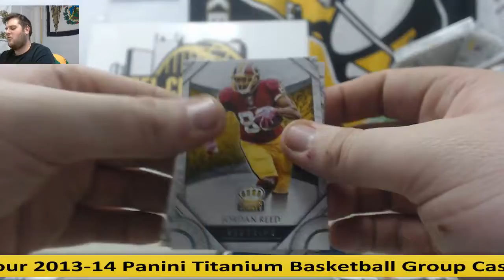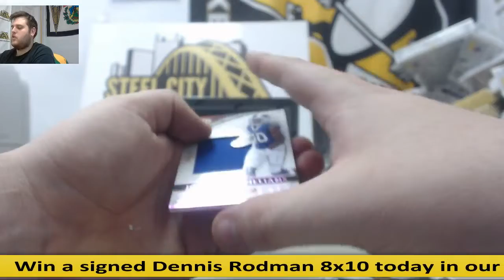Captain-2016 Panini Crown Royale Retail Box Live Break